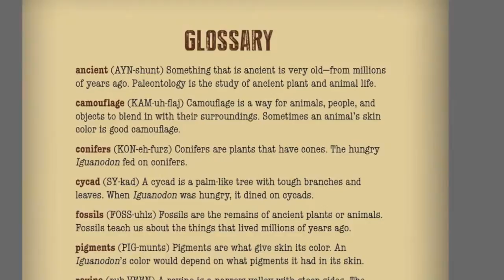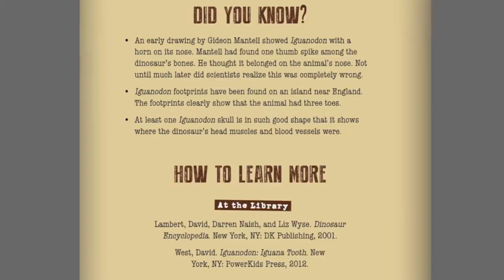Exploring Dinosaurs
Children are fascinated with dinosaurs!  Tap into this natural curiosity and build a foundation for students’ knowledge of prehistoric natural history.  Each title in the Exploring Dinosaurs series provides readers with an exploration of a specific dinosaur family and the modern day discoveries that have enabled us to learn more about their habitat, food, enemies, and more.  Stunning full-color photographs and illustrations, informative sidebars, and resources for further research will engage readers and promote independent learning.